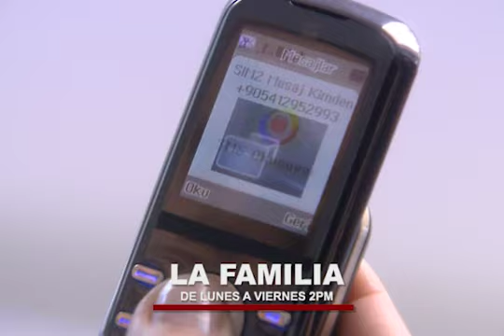La Familia - Avance Lunes 22/08/2022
No te pierdas un capítulo más de tu telenovela favorita por Antena 7.

Puedes seguir nuestra señal en vivo ¡AQUÍ!